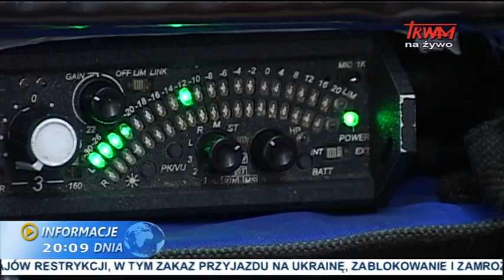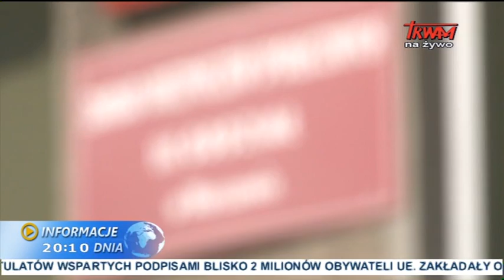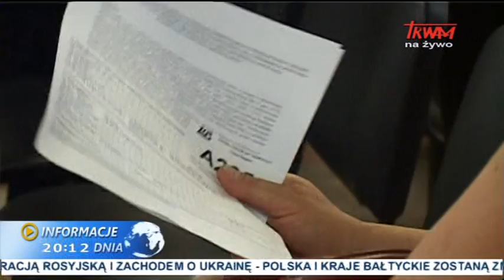Informacje dnia: 12.08.2014 [20:00]